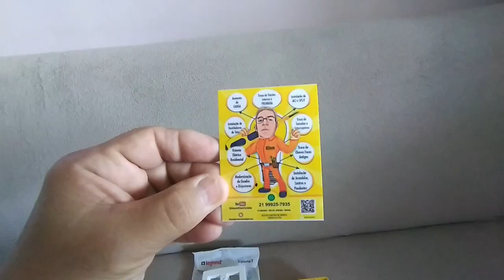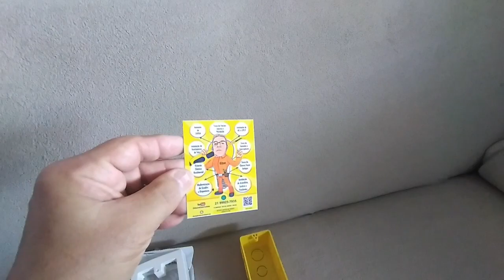Controle do VENTILADOR Não ENTRA na Caixa 4x2 - Curso Eletricista Online Light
- Vistoria Elétrica
- Lâmpadas LED
- Ar condicionado
- Chuveiro Elétrico
- Prumada
- Aumento de Carga
- Fiações Internas

- Bônus 3: Acesso Vitalício com novos treinamentos mensais
- Bônus 4: Apostilas de Estudos Atualizadas
- Bônus 5: Mentoria Personalizada para tirar todas as suas dúvidas
- Bônus 6: Oportunidade de Trabalho com indicação de serviços
- Bônus 7: Dicas Secretas
- Bônus 8: Sorteios Exclusivos de equipamentos até R$1400

Sim, é um curso eletricista instalador completo para aprender todos os serviços realizados por eletricista instalador.

Gilson Eletricista.